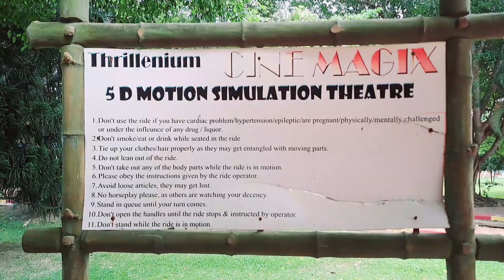Accoland আহি অঘটন হল মোৰ Accolan ত এনেকোৱা হব বুলি ভবা নাছিলোঁ